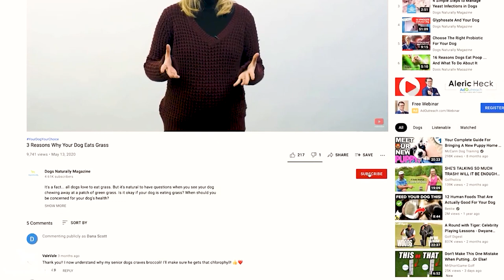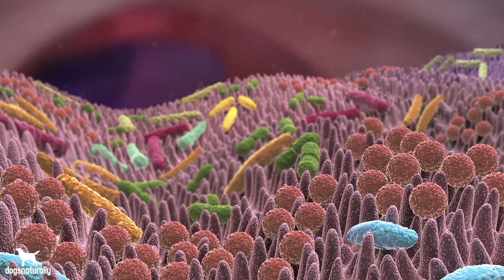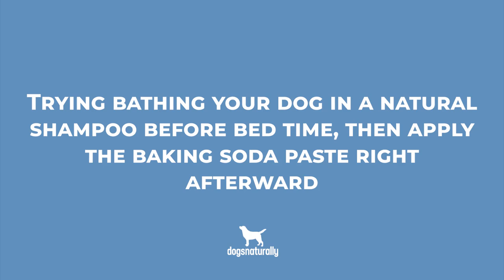Best Home Remedies For Dog Allergies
Did you know that allergies are one of the top reasons dogs are euthanized? That’s because treating allergies is expensive, frustrating - and it usually doesn’t work. Now that might have you reaching for the prescription allergy drugs, but I want to show you our best home remedies for dog allergies that aren’t harmful for your dog or her immune system.

Here are some natural remedies that I think go from most likely to be effective to least likely - but all of them are tried and true. But you’ll just need to find the one that works for your dog because allergies are a deep seated immune system that aren’t an easy fix. So be patient and methodical with them.

🌿 Add natural and nutritious supplements to your dog’s routine ...